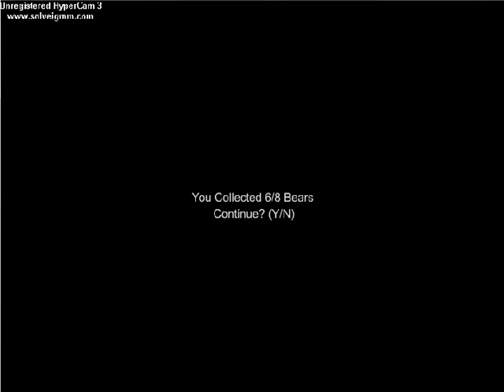Slender: Elementary - Part 1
Me playing Slender Elementary! I didn't do to bad. :)